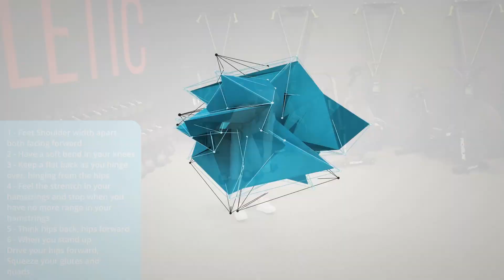Dumbbell Romanian Deadlift - Exercise Tutorial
Watch this exercise demo and follow the step-by-step guide

Amazon Music